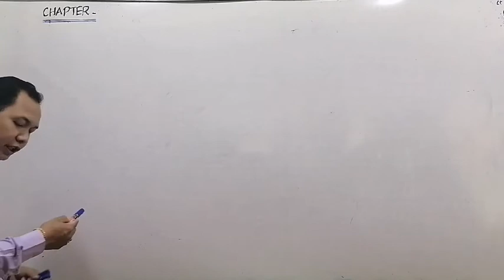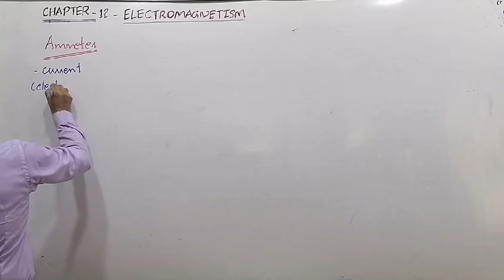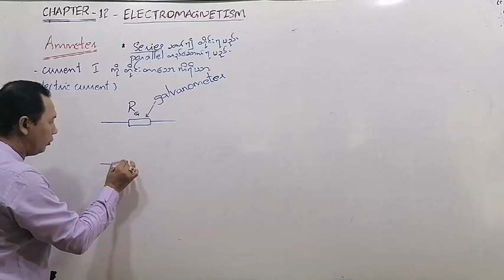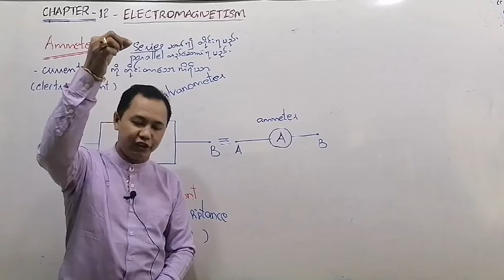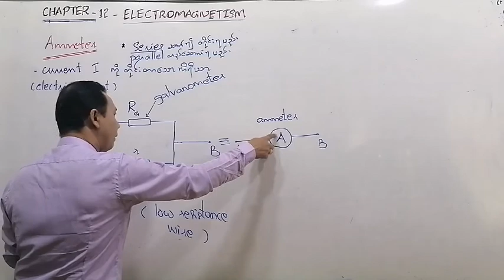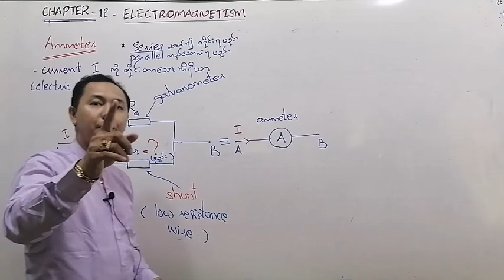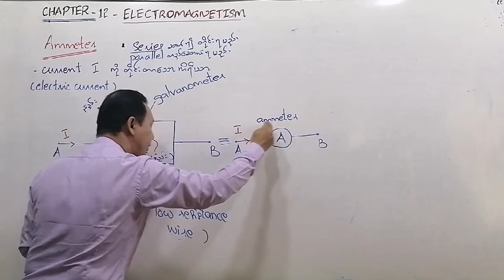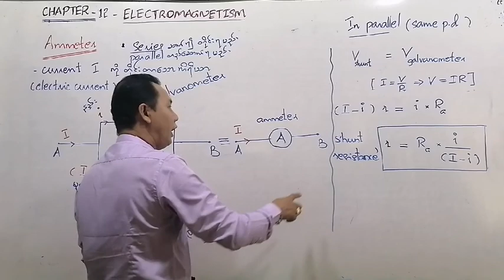Ammeter Theory Explanation by Saya U Zaw Myo Aung in Myanmar